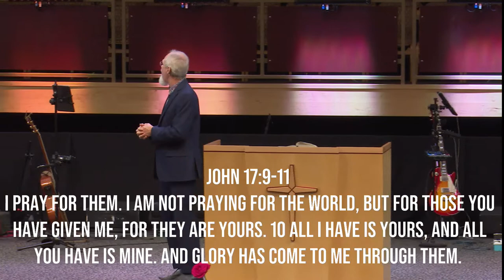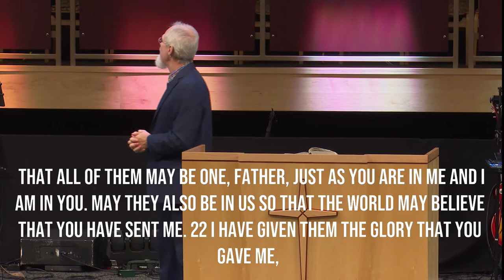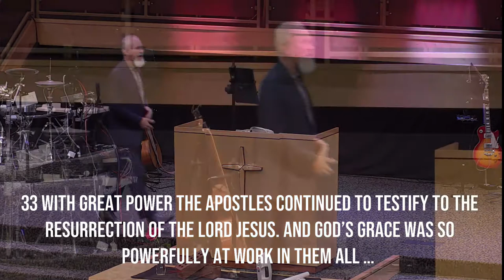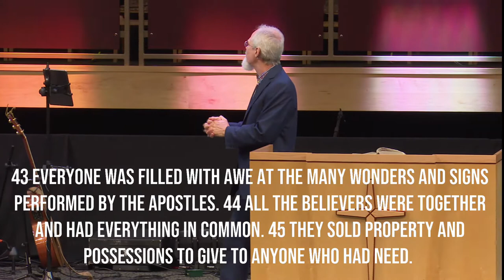The Best Is Yet To Come | Pastor - Multiple | New Hope Urbandale